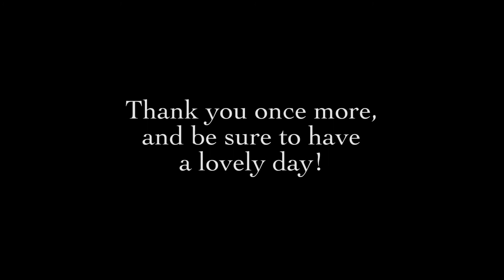Lipscomb University Audition | Commercial Music, B.A.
In addition to the video, I have also attached the corresponding lyrics, if that is helpful. Thank you, and have a lovely day!

Learning to Breathe
(Lyrics and music by Lilly Kopp)

Most crawl before they walk
I ran; I had to do it all
And now I’m stumbling
Most cry before they speak
I sang, overworked from the start
And now I’m gasping

I’m learning to breathe
It’s alright, it’s okay
Breathe
Take it in, let it out

Most taste before they eat
I swallowed down everything that I’d seen
And now I’m choking.

Breathe
Breathe
In and out.

I took my ambitions higher
Than they should have gone.
I thought they would lift me up,
But they only tied me down.
I took in a breath of air
I felt it fill my lungs.
And oh, somehow I’m floating.

I couldn’t look you in the eye
My mistakes were sure to shame me
You were working through my pride
And I prayed for purity
As if you could relieve me of my sins
As if I could believe in you and repent
But you’re not omniscient
You’re not heaven-sent
You’re not omnipotent
You’re not imminent

Oh, Saint Vanity
Like fog to the truth
You don’t heal me
You just cover my wounds
At the chip in pride
I do crazy things
I’m so sick of pride
Oh, Saint Vanity
Oh, Saint Vanity
I’m through

Eritis sicut dii
My heart would keep repeating
Your icon was a mirror,
And my face was showing through
As if I could relieve myself of my sins
As if I could believe in myself and repent
But I’m not omniscient
I’m not heaven-sent
I’m not omnipotent
I’m not imminent

(Keyboard used: Korg Krome 61, semi-weighted) Thank you for your time!